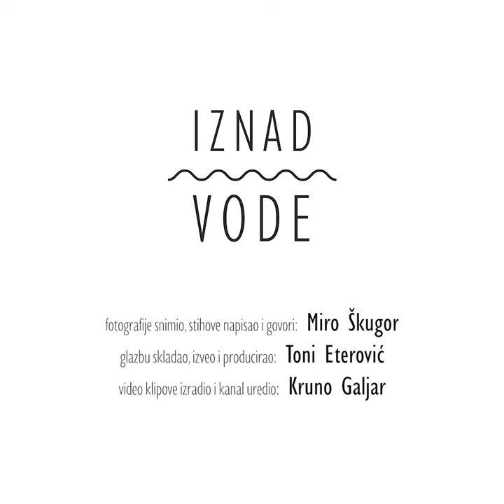Narukvica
Nove pjesme petkom u 18h

ostala ti je narukvica na stolu
izgleda kako joj je drago
što si je zaboravila
pita može li k meni u krevet
nisam je mogao odbiti

sada spavamo zajedno
valjda ne mjesečari
ruke su mi tankosane

fotografije snimio, stihove napisao i govori: Miro Škugor
glazbu skladao, izveo i producirao: Toni Eterović
video klipove izradio i kanal uredio: Kruno Galjar